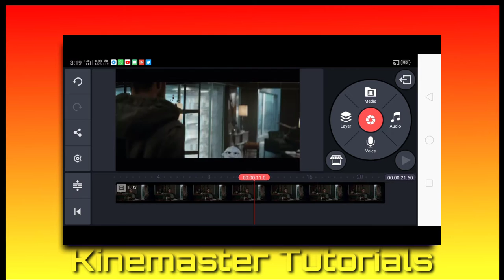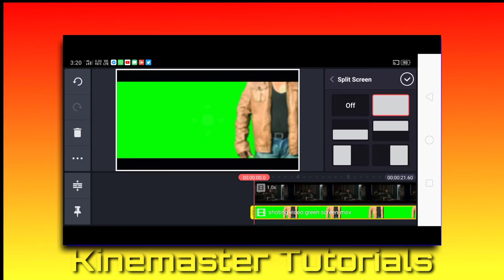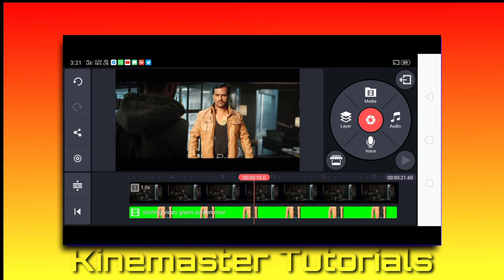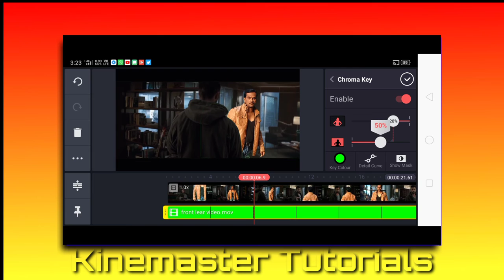Avengers Endgame Kinemaster VFX Editing Tutorial By Action Ka Reaction